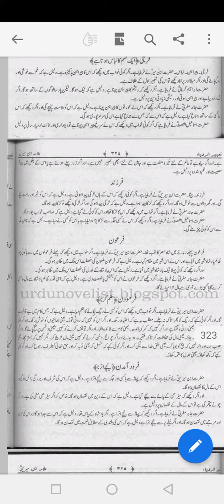khawab mi beta ya beti ki tabeer